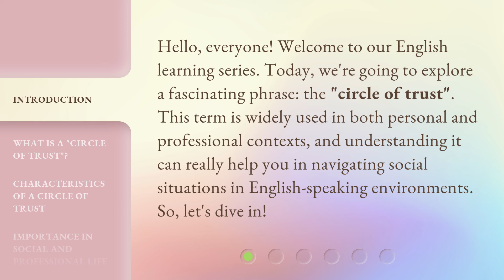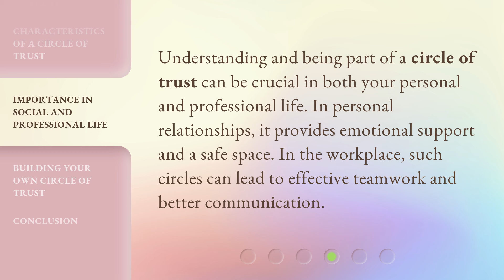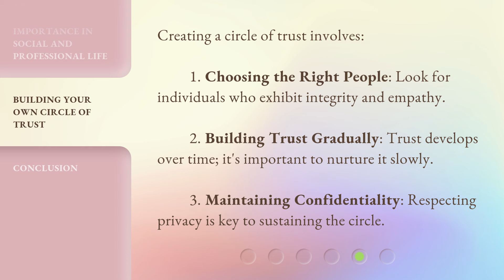Understanding the "Circle of Trust": A Guide for English Learners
Unlocking the Circle of Trust: A Guide for English Learners • Discover the secrets to mastering English fluency with our comprehensive guide on the 'Circle of Trust'. Learn how to build confidence, improve pronunciation, and enhance communication skills in this captivating video.

00:00 • Introduction - Understanding the "Circle of Trust": A Guide for English Learners
00:34 • What is a "Circle of Trust"?
00:59 • Characteristics of a Circle of Trust
01:29 • Importance in Social and Professional Life
01:51 • Building Your Own Circle of Trust